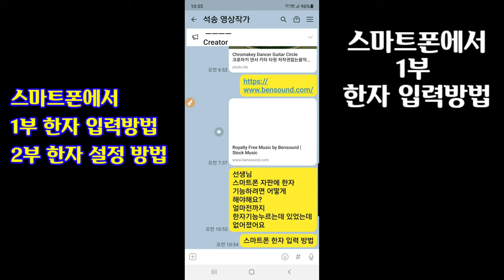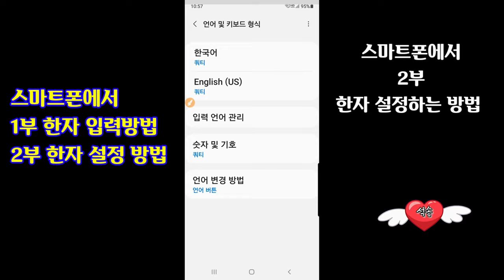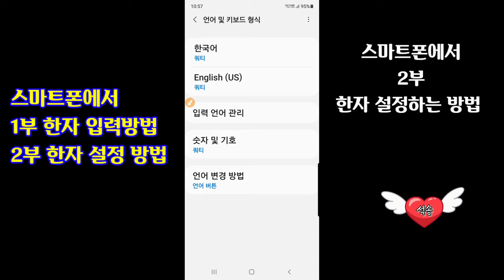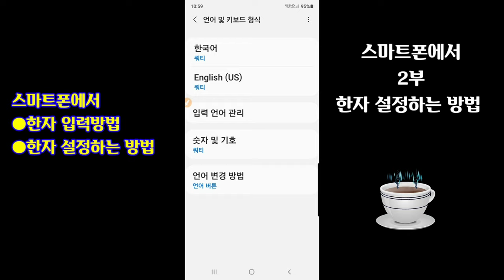한자 입력하는 방법 한자 설정하는 방법 한자입력방법 한자설정방법 漢字입력방법 漢字설정방법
한자 입력하는 방법 한자 설정하는 방법 한자입력방법 한자설정방법 漢字입력방법 漢字설정방법 석송 석송랜드 동영상제작 개인지도합니다

챕터 설정
00:00 한자입력 인트로
00:09 한자 입력하는 방법
02:22 한자 설정하는 방법
04:19 유튜브 석송랜드 채널 소개

ㅡㅡㅡㅡㅡㅡ

ㅡㅡㅡㅡㅡㅡㅡㅡㅡㅡ
4시간에 동영상제작 기법 배우고 유튜브에 올리고 홍보방법까지 배웁니다.

4시간 개인지도 받으면 파워디렉터

ㅡㅡㅡㅡㅡㅡㅡㅡ